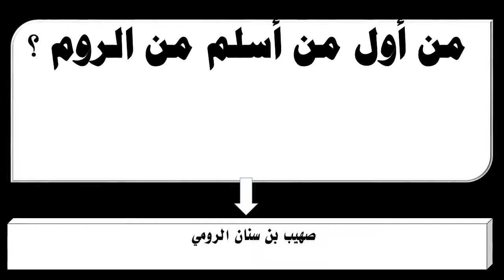من أول من أسلم من الروم ؟